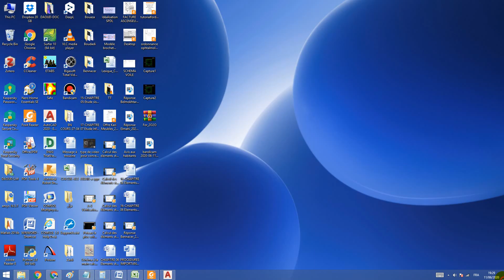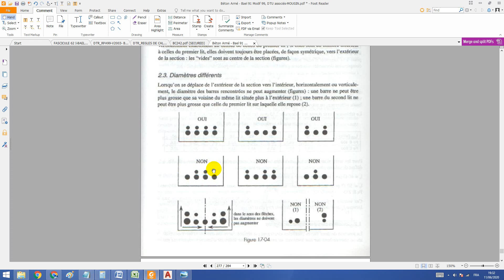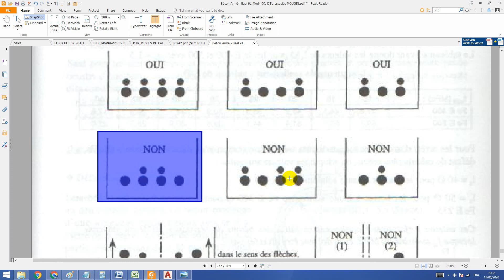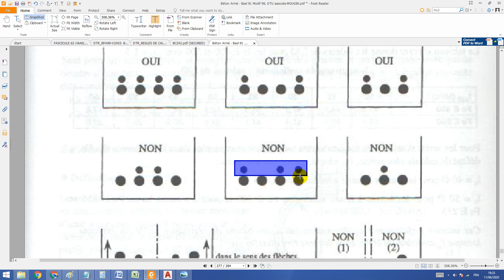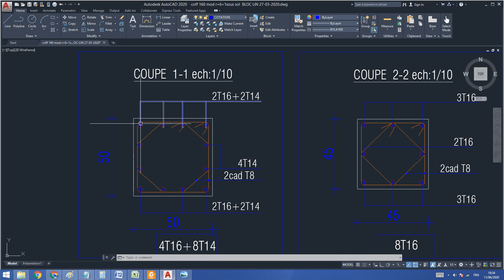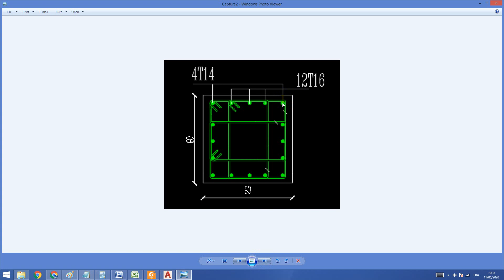Disposition armatures poteaux